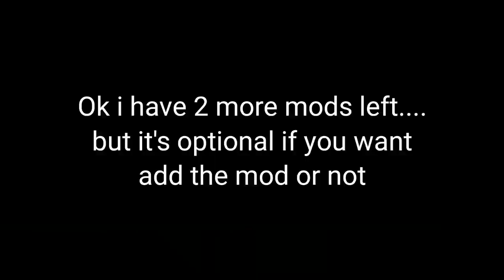Making cave dweller mod even more more scarier.......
So i'm obsessed to this mod tbh
but i feel like this mod isn't scary enough
so i adding extra mod to make cave dweller mod scarier